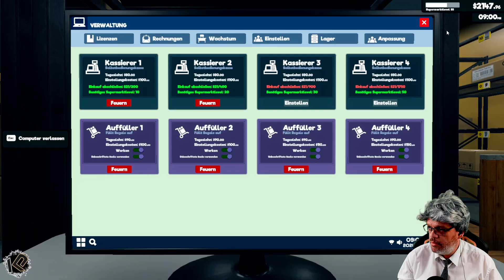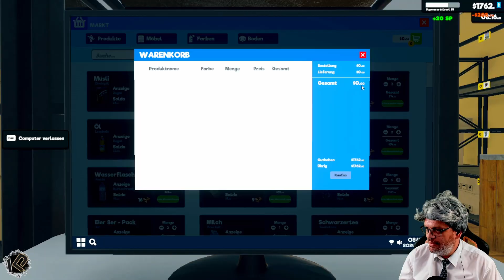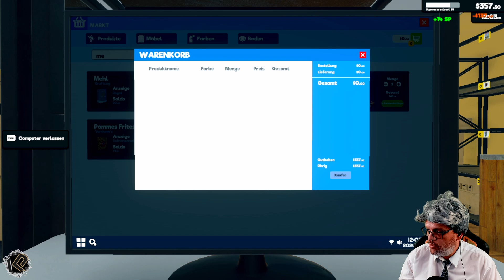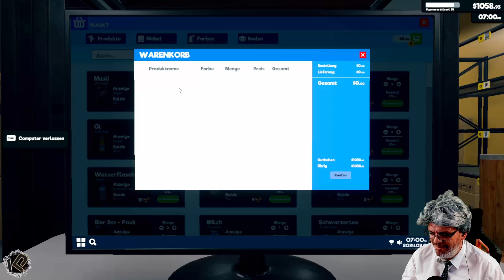🛒Let's Play Supermarket Simulator | Folge 122 | Lager nur noch Deko